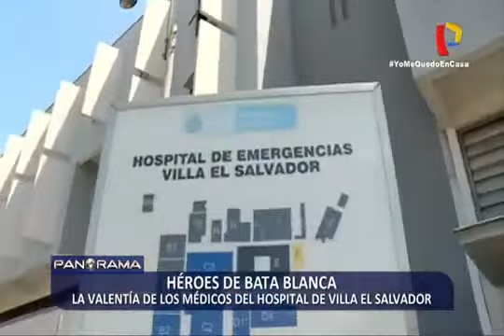HEVES CONTRA EL CORONAVIRUS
👨‍⚕️👩‍⚕️HÉROES DE BATA BLANCA

Esta lucha no es fácil y nuestro personal de salud es la principal barrera para resistir y arrebatarle vidas a la muerte. Conoce más en este reportaje de Panorama